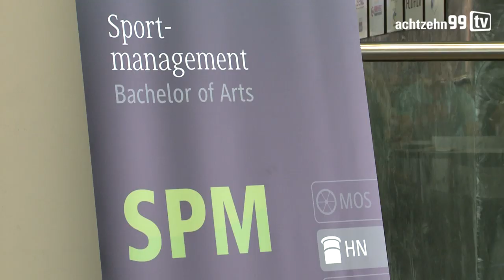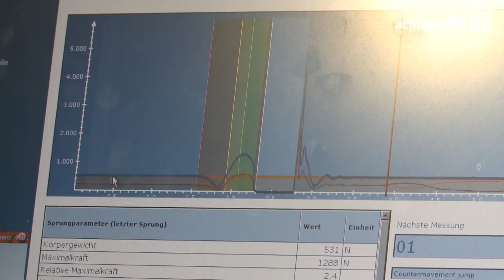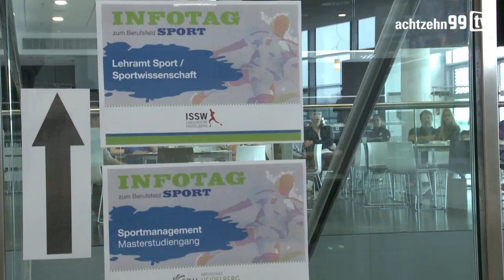Mehr als "Plan B" - TSG-Junioren beim "Infotag Sport"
Anpfiff ins Leben lädt ein zum ersten Informationstag Sport. Mit dabei Jungs aus den Nachwuchsteams der TSG.